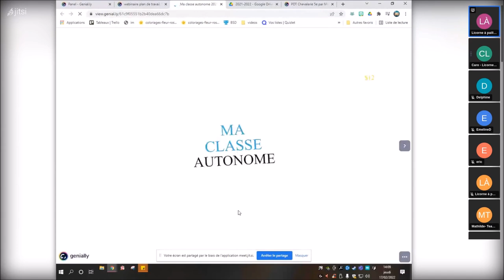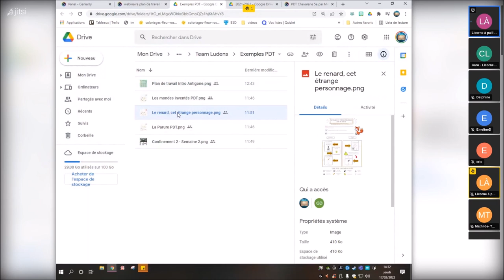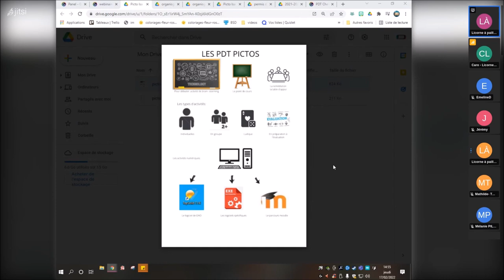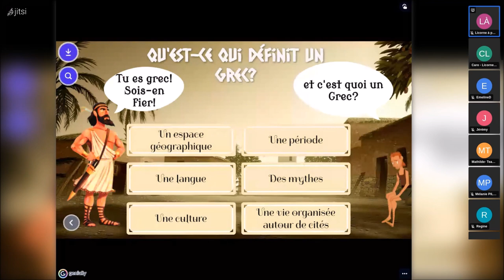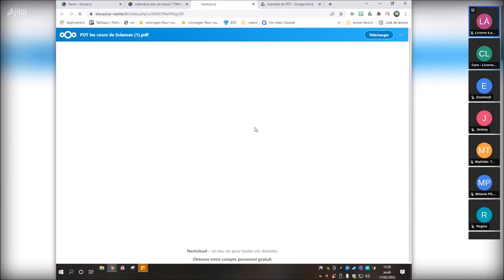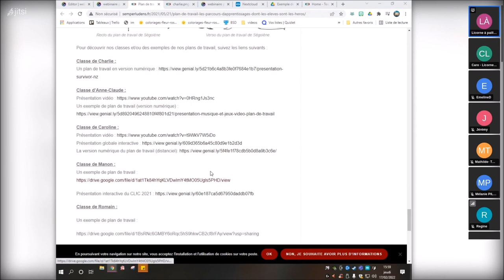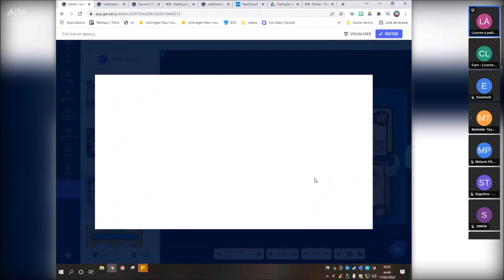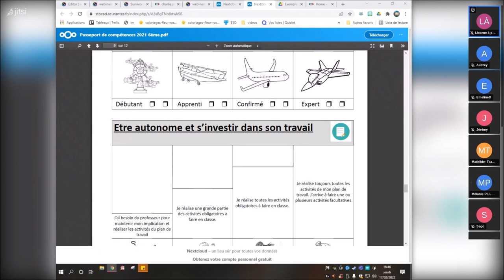Plan de travail, un webinaire !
Ce webinaire a pour but de vous montrer la diversité des approches, et de susciter des questionnements, des échanges qui permettront à ceux et celles qui veulent se lancer de construire leur propre version du plan de travail.